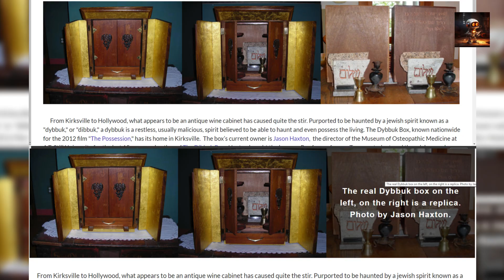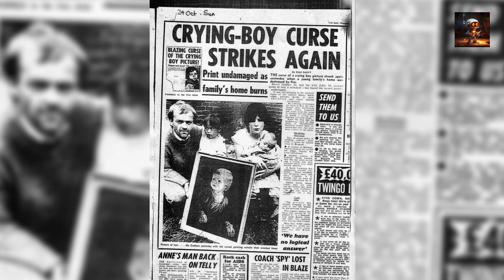Unraveling the Mystery Top 10 Cursed Objects of All Time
Step into the unknown as Robot Ray delves into the chilling realm of cursed objects. In this mysterious countdown, we'll explore the top 10 cursed objects that have captivated the world with their dark histories and supernatural tales. From haunted artifacts to possessed possessions, join us as we uncover the secrets, legends, and eerie phenomena surrounding these enigmatic items. Buckle up for a spine-tingling journey that will leave you questioning the boundaries between fact and fiction. Don't miss out on this intriguing exploration of the world's most notorious cursed objects, exclusively on the Robot Ray Channel.